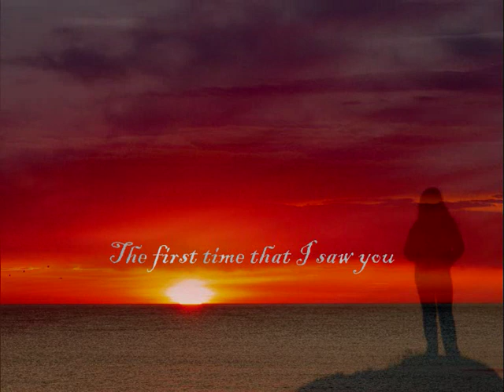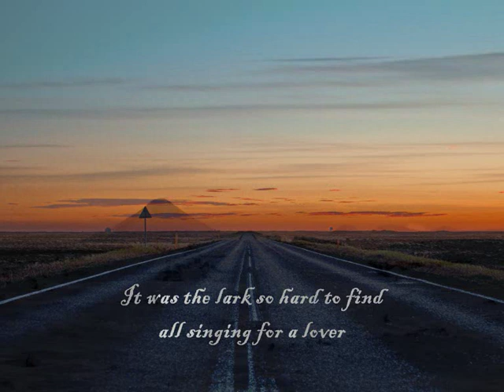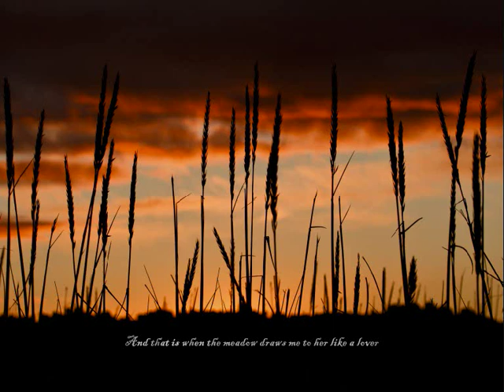The first time that I saw you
Photos taken by: Heidbra Rosa Steinthorsdottir

Original Swedish words and music : Birger Sjöberg - From 'Fridas visor' 1922
Translated by Oddur Stefan Steinthorsson

The first time that I saw you it was a summer's day
One morning and the sun was shining bright
The flowers on the meadow so many on my way
They nodded to each other please be quiet
The wind was blowing gently by the shore and in the meadow
And waves were lapping lovingly around the shells to get them
The first time that I held your hand in my hand

The first time that I saw you the sky was all ablaze
Amazing like a swan in all its splendour
A jubilation calling from the forest haze
A choir of birds is singing from afar
Then suddenly, oh heaven blessed, it sounded like no other
It was the lark so hard to find all singing for a lover
So beautiful I've never seen another

And therefore when I see you on a winter's day
When snow is drifting glittering and cold
I hear the winds of summer the lark is on the way
To sing about the waves that kiss' the stone
And that is when the meadow draws me to her like a lover
The clover and the buttercups are pleasing to discover
The summer sun is shining upon your face today
You're blushing and you're sparkling like no other